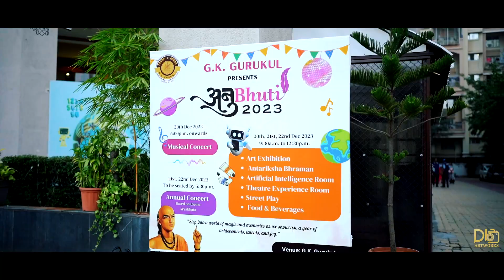Gurukul Annual Function Day 1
Join us in celebrating the Gurukul Annual Function! This event is packed with vibrant performances, inspiring speeches, and joyful moments as students showcase their talents and achievements. From traditional dances to captivating dramas, every performance reflects the hard work and dedication of the students and staff